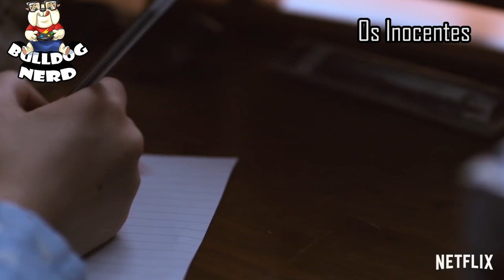SÉRIES DE AGOSTO - 2018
Principais estreias de séries do mês de agosto de 2018.